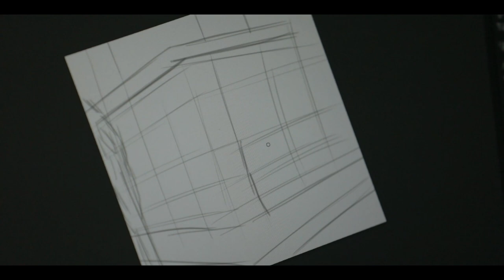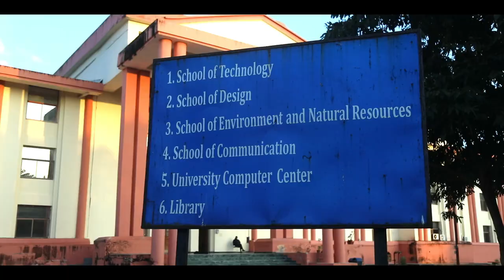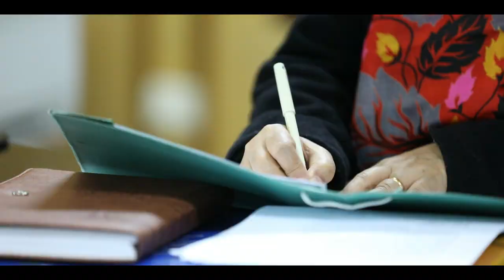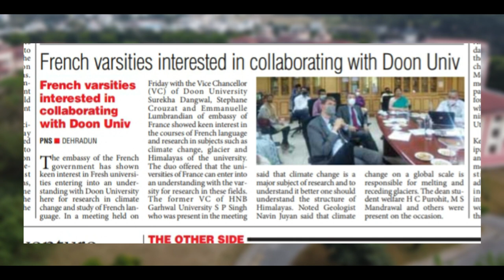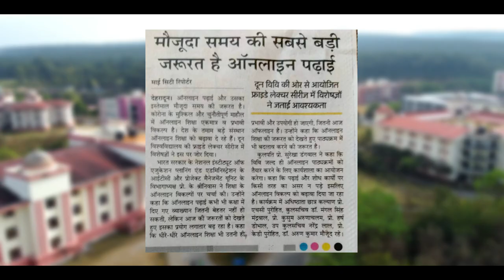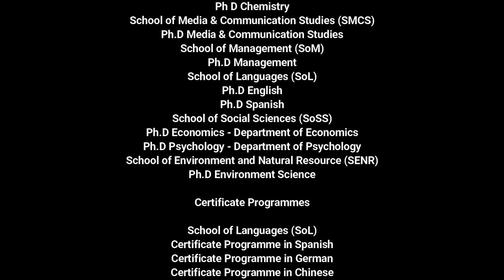Doon University Documentary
The Doon University, located in the lush green foothills of Shivalik, is dedicated to promoting excellence in teaching and research while offering a full range of multi-disciplinary academic programmes at the undergraduate, postgraduate and doctoral level.

Second convocation ceremony of Doon University

a film by indepth Production